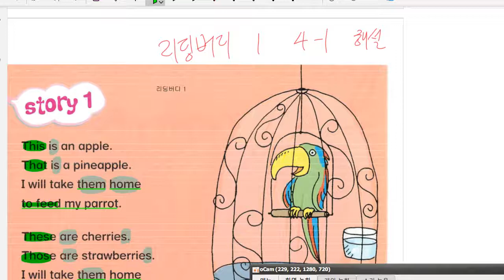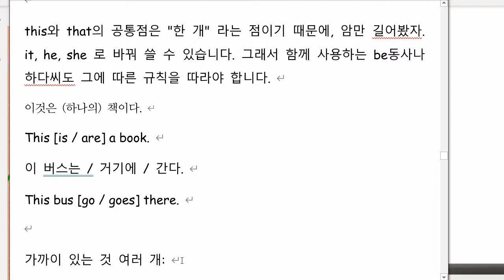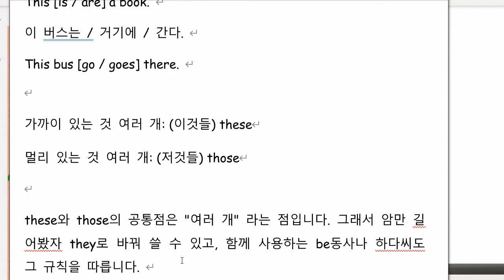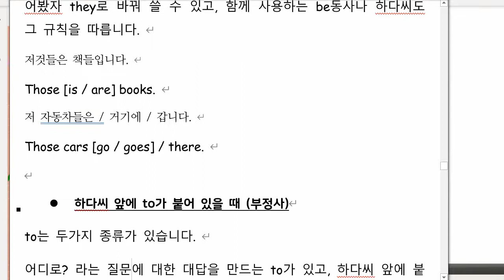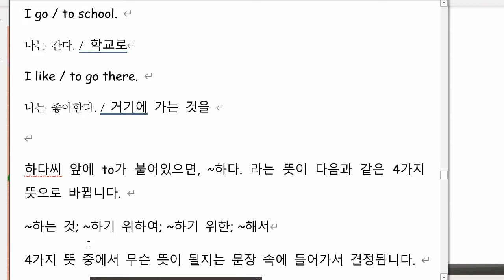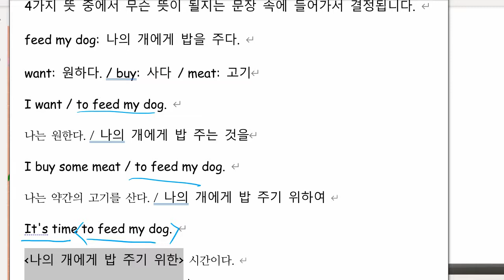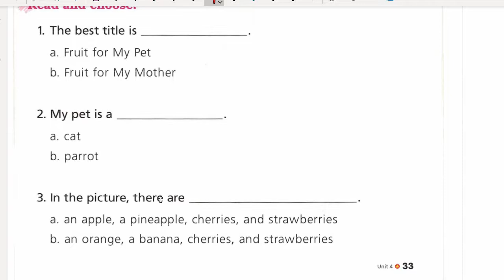리딩버디 1 4-1 해설